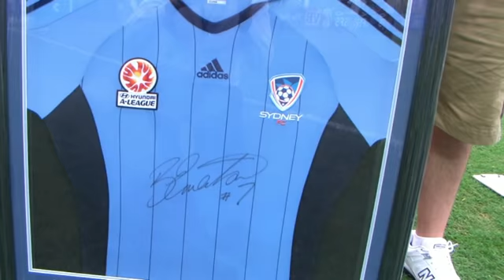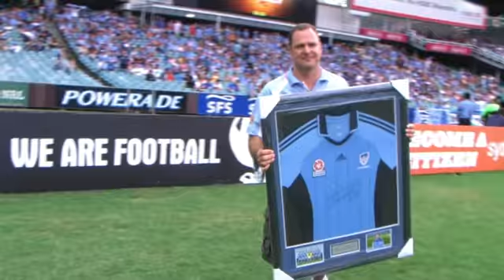Lucky Fan Wins Brett Emerton's Shirt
One lucky member has scooped the enormous prize of Brett Emerton's first every signed Sydney FC shirt, after beating two others fans in a corner kick challenge.

New Sydney FC Bronze Member Dean Bennett from Pyrmont was one of three supporters drawn at random from all our 2011/12 members, who took part in the half time competition during the Gold Coast United game.

Dean was joined by Lisa Ratcliffe from Hunters Hill and Scott Perry from Ryde and came out the winner after placing his corner kick closest to the penalty spot.

"It's fantastic actually, it's a surprise. I didn't expect this to happen to me tonight and it's great.

Asked whether he thought he'd hit his shot well enough he said, "I think so - just. It was pretty close - just well enough."